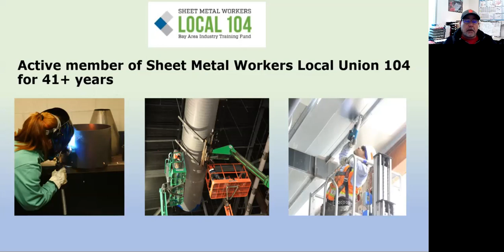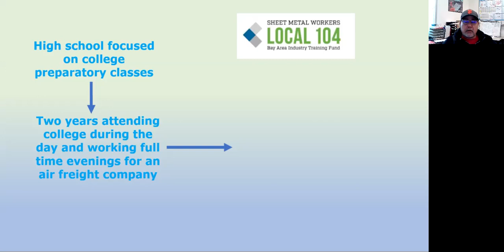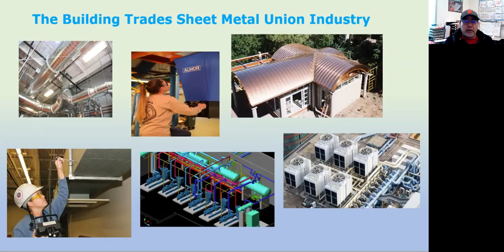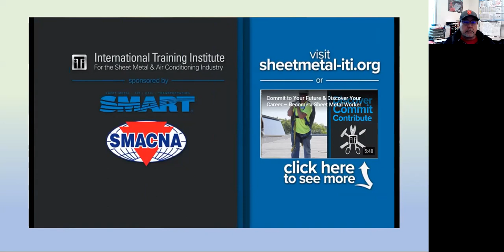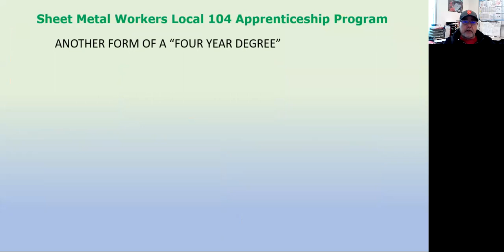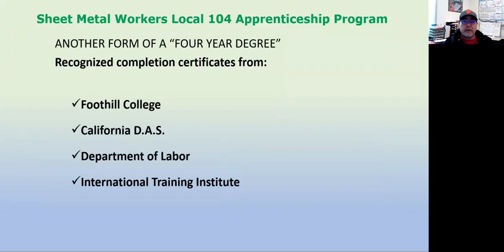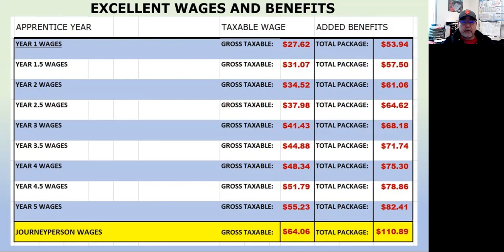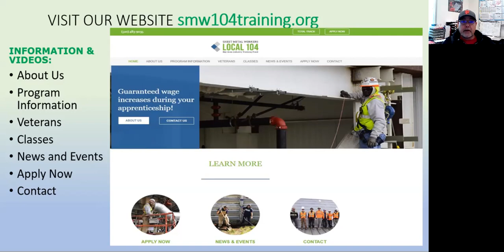Sheet Metal Workers' Local 104, Henry Funcke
Career: Trades
Company: Sheet Metal Workers Local 104
Speaker: Henry Funcke | Position: Outreach & Rotation Coordinator
Description: Have you ever thought of working in the trades? Check out this excellent video sharing multiple career paths you can start planning today for a career in the trades!